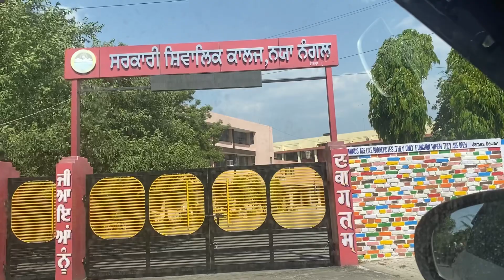Maruti vs Toyota 😜or New Tailent (@0300Ale )(@punjabmade )(@trollpunjabi )(@PUNJABIVLOGGER )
Jai peera Di: chussmia peera de mttha teekn gye or gaddi pishe apne channel da naam likh waea or laddi nal hoi Behss Toyota or Maruti nu lae ke bhut interesting glla (@0300Ale )(@trollpunjabi )(@PUNJABIVLOGGER )